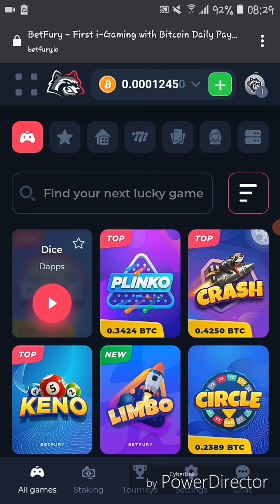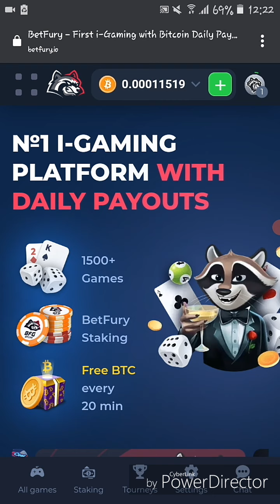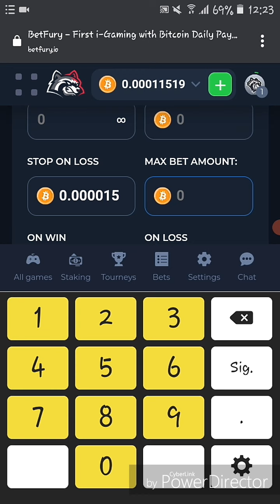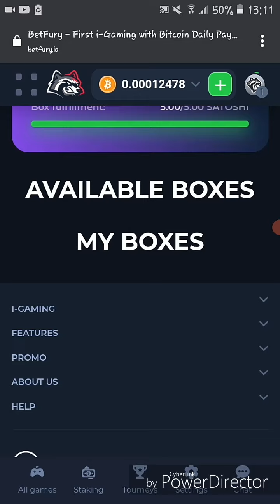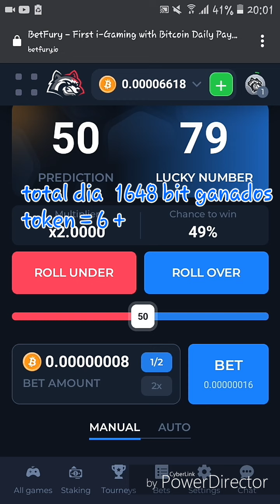betfury como evadir logaritmos de perdidas? mira lo que me paso 2021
betfury como evadir el logaritmos de perdidas?  mira lo que me paso  2021

MAS DE MIS VIDEOS AYUDANDO EN APLICACIONES WHATSAPP FACEBOOK INSTAGRAM
VIDEOS CASOS PARANORMALES INTERNET GRATIS PHISON PRO CUENTAS  TIPS CONSEJOS ETC Y VIDEOS RAMDON ( cada semana )

🔴 Tutoriales de como areglar tu whatsapp

betfury ganar satoshis evadir dados rojos